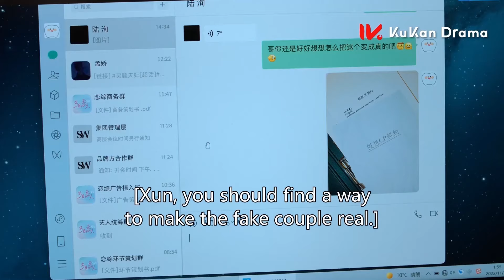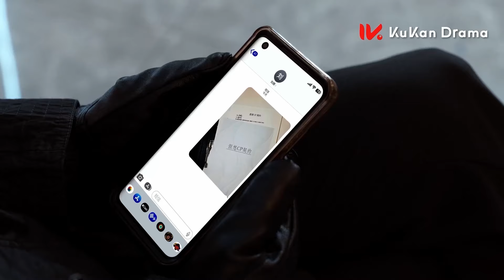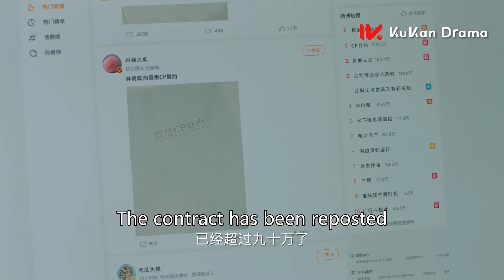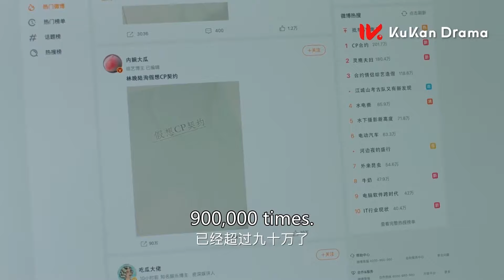💟總裁竟然當眾向灰姑娘求婚！心機女氣瘋了！浪漫 高能 灰姑娘 #2023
• 【麻烦请你先告白 | Confess Your Love】郑乃馨🥰宋继扬
💘【麻烦请你先告白 | Confess Your Love】